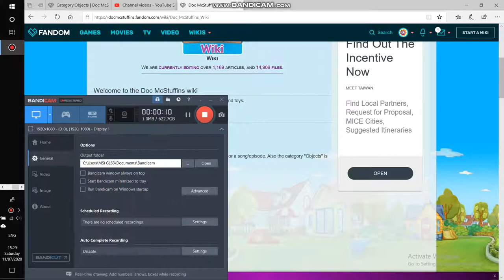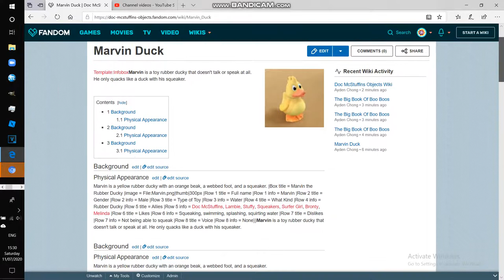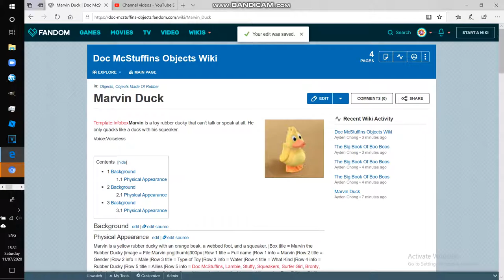A Message About Kittycute542348 For Doc McStuffins Objects Wiki Page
Note:A Toy Is An Object That Children Or Others Like To Pay With (Which Is Games,Puzzles,Models,Rube Goldbergs,Vehicles,Animals,Amiibo,